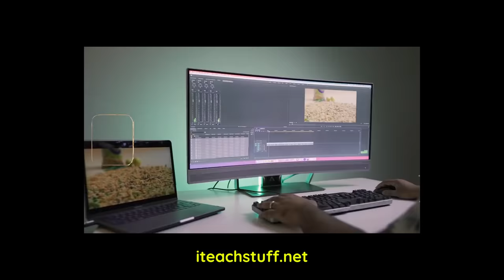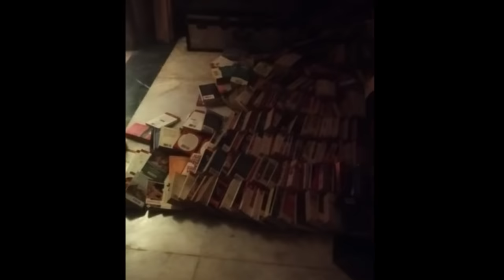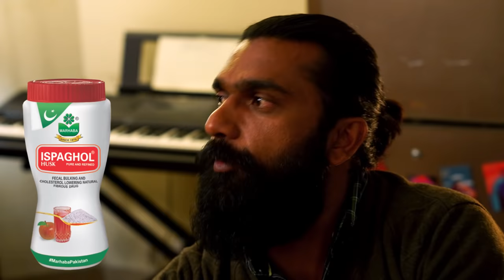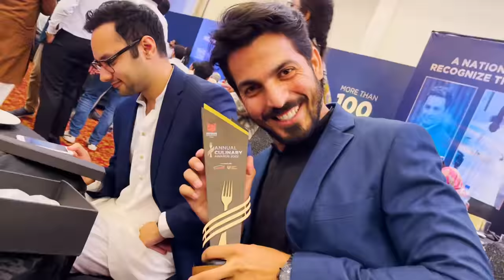The Story of a Chaotic Paratha Roll | Award Winning Cooking Chaos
PLEASE NOTE: This episode was shot BEFORE RAMAZAN.

We are joined by Professor @AamirBhagat from @ITeachStuff as we make a recipe inspired by his good friend (our phadda nemesis), one-who-shall-not-be-named-or-else-AR-will-be-very-upset!

As we make multiple paratha rolls for multiple special people in the kitchen, we also celebrate International Women's Day. Hence, we employed our first ever female camera person, who also helped us in the kitchen. Mubarakan to all ladies!

Shout out to everyone who participated and tasted our amazing garlic-mayo-siracha-mustard-peri-peri-aamir-bhagat-approved-paratha rolls :)

On a side note, we take you along to the 'Annual Culinary Awards' at Faletti's Hotel, as we receive an award for making the Most Entertaining Cooking Show in Pakistan!

Thank you to @MasterClassPakistan for this recognition and honour. We really appreciate it and hope to keep entertaining our amazing audience!!!

Take care. Love, CC